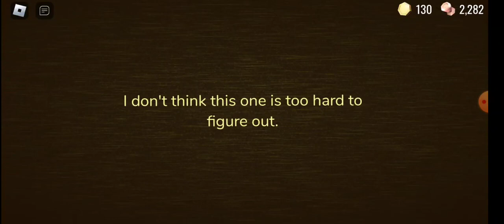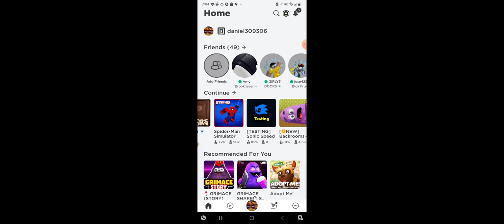Roblox Doors and Rooms | AGE REVEAL